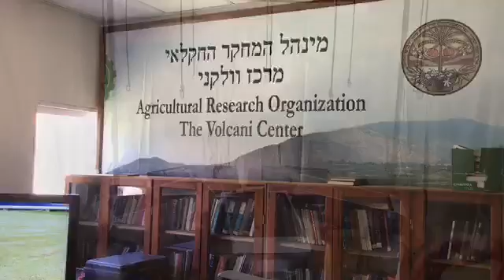CDFA learns about climate smart agriculture at the Volcani Center, Israel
Climate Smart Israel - CDFA Science Adviser Dr. Amrith Gunasekara shows us climate-smart research at the Volcani Center, a division of Israel's Ministry of Agriculture.